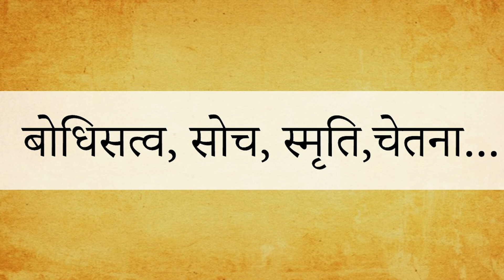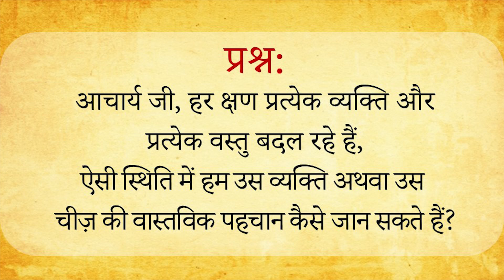बोधिसत्व, सोच, स्मृति,चेतना... || आचार्य प्रशांत (2015)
संस्था से संपर्क हेतु इस फॉर्म को भरें:
या कॉल करें: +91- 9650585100/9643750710

वीडियो जानकारी: 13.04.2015, कानपुर, उत्तरप्रदेश, भारत

प्रसंग:
~ बुद्ध कौन है?
~ चेतना क्या है?
~ समाधि क्या है?
~ विचार क्या है?